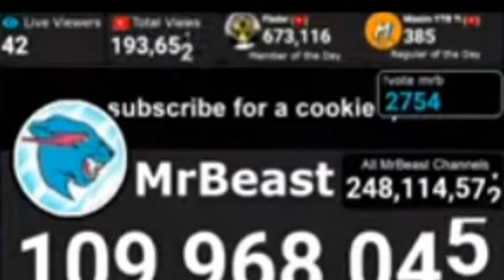MrBeast Yes Cover Pictures (Part 1/25) MrBeast or Ryan Trahan